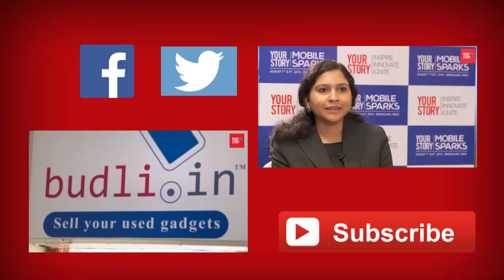The future of e-commerce in India, by Peeyush Ranjan of Flipkart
Peeyush Ranjan of Flipkart shares his experiences on heading engineering and technology at India's largest ecommerce company and the future of e-commerce